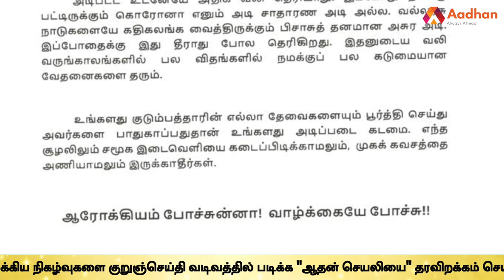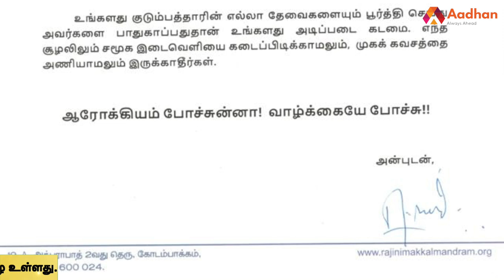ரஜினி நெகிழ்ச்சி | மக்கள் மன்ற உதவியை பாராட்டி அறிக்கை | Aadhan Tamil